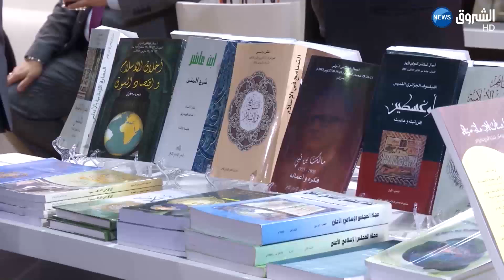افتتاح معرض الكتاب بمصروالجزائر ضيف شرف